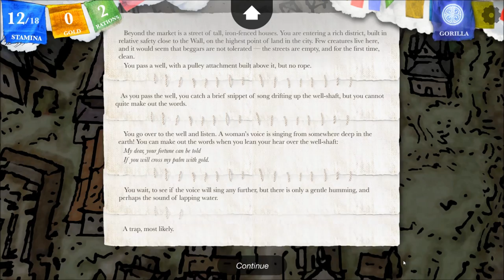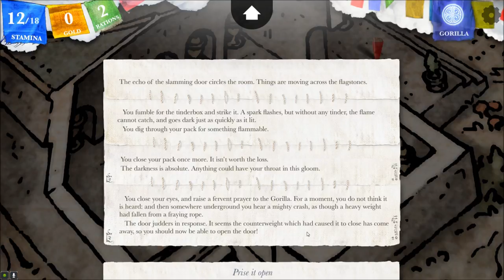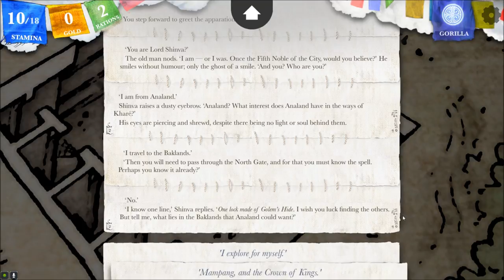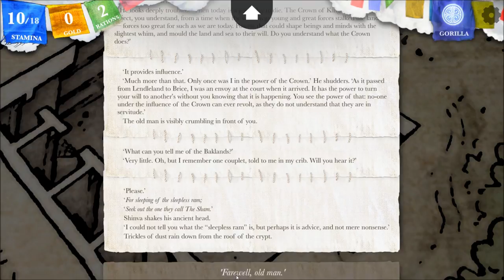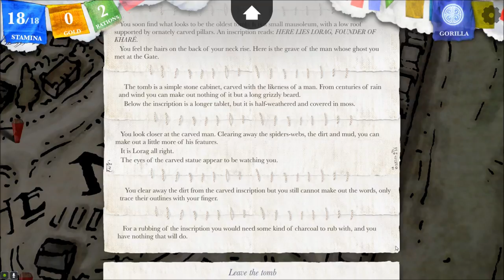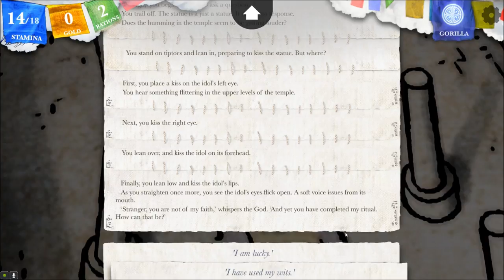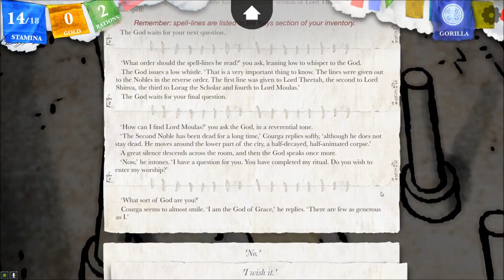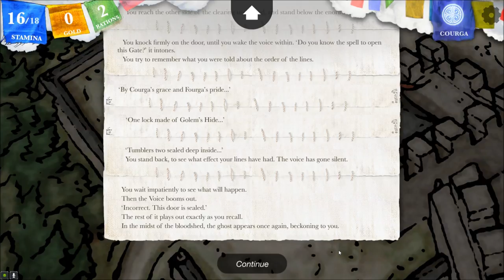Let's Interactively Play Sorcery!, Part 17: Return to Shinva's Tomb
(Kharé - Cityport of Traps, Part 12) We return to Lord Shinva's tomb... but will he be happy to see us?

This is a weekly interactive Let's Play, in which I will choose your comments to decide the beginning of the next video! I'm playing this blind, and I'd love for you to adventure along with me! Watch the episode and leave your suggestions below. The voting deadline is 12 midnight, Saturday into Sunday (Eastern Standard Time).